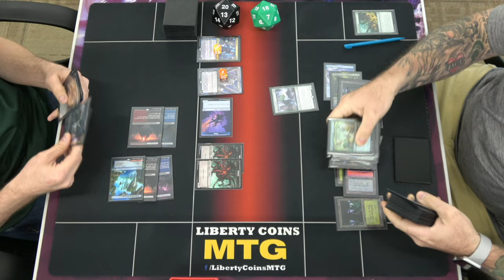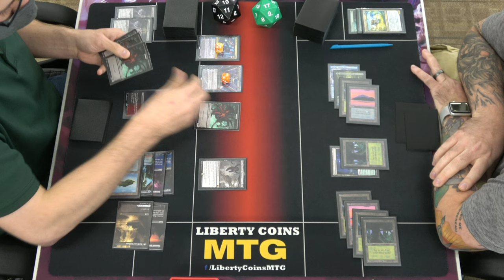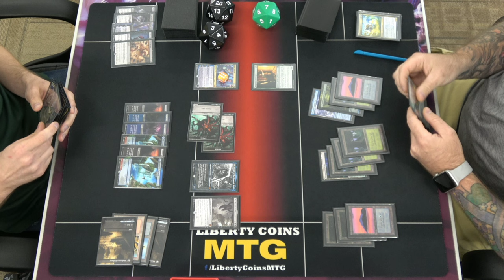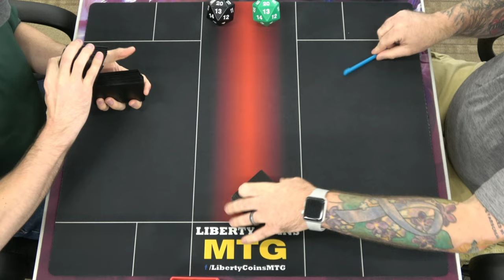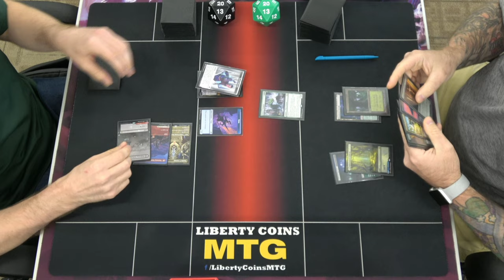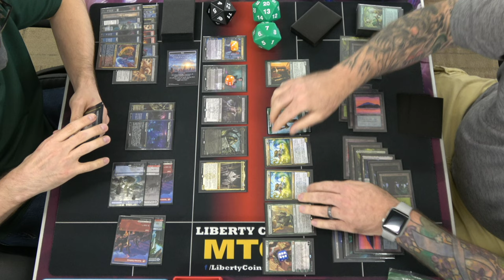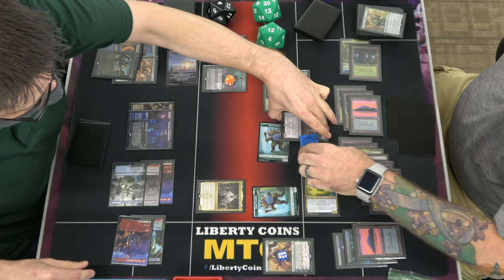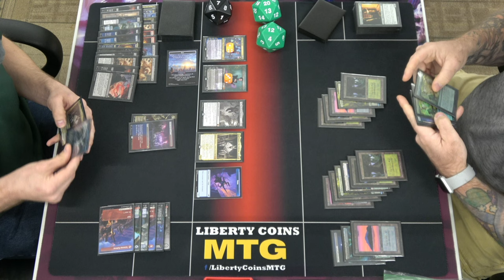Grixis Midrange vs Simic Ramp | Round 1 | Friday Night Magic the Gathering Tournament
STANDARD FORMAT (Streets of New Capenna Legal)